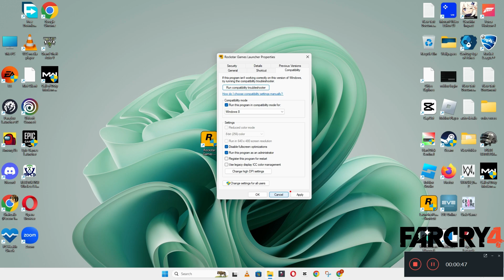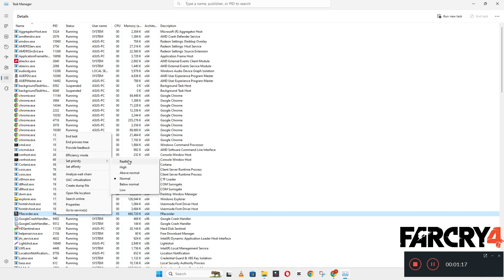How to Fix Far Cry 4 Not Launching Windows 10 / 11 || 2023 Fix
0:18  Far Cry 4 Not Launching problem fixed